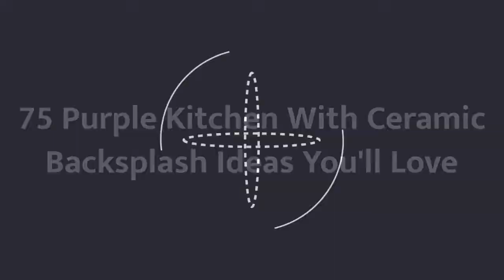75 Purple Kitchen With Ceramic Backsplash Design Ideas You'll Love 🥰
Browse photos of purple kitchen designs. Discover inspiration for your purple kitchen remodel or upgrade with ideas for storage, organization, layout and decor.

0:00:00 - Intro
0:00:12 - Purple Kitchen With Ceramic Backsplash Design Ideas You'll Love: Inspirations 1 to 25
0:03:03 - Purple Kitchen With Ceramic Backsplash Design Ideas You'll Love: Inspirations 26 to 50
0:06:07 - Purple Kitchen With Ceramic Backsplash Design Ideas You'll Love: Inspirations 51 to 75